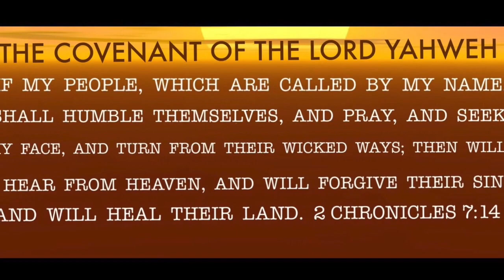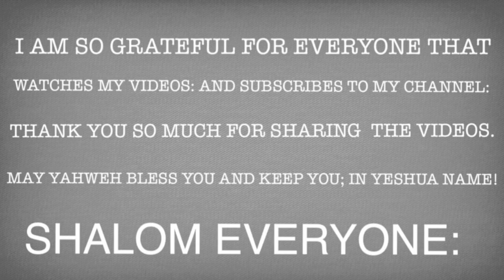Untold Truth About Joseph In Egypt.